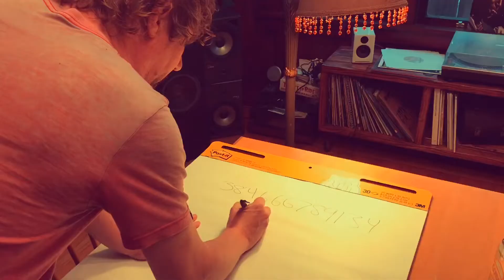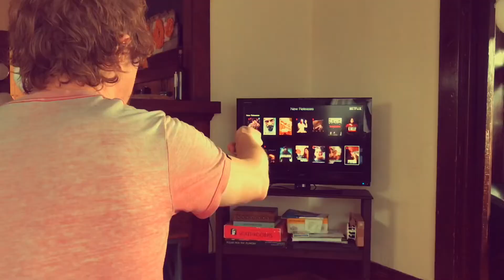Premium Content - Before It’s Dark